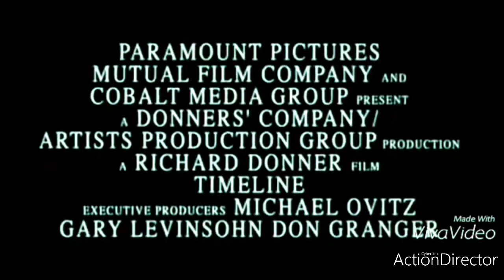Pokemon The Movie 2000 2003 Trailer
Paramount
Timeline 2003
The Chronicles of Narnia Prince Caspian